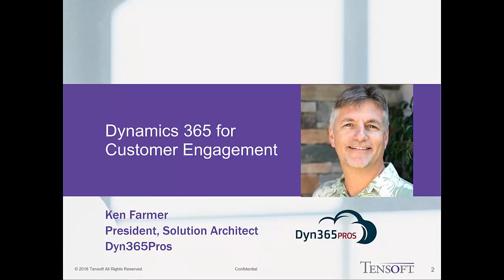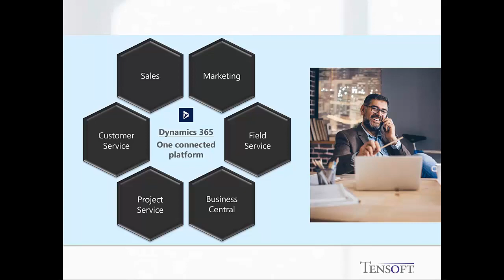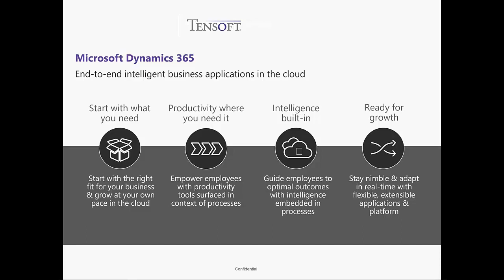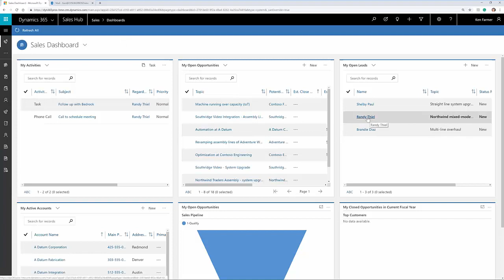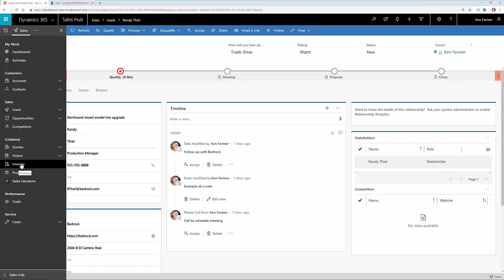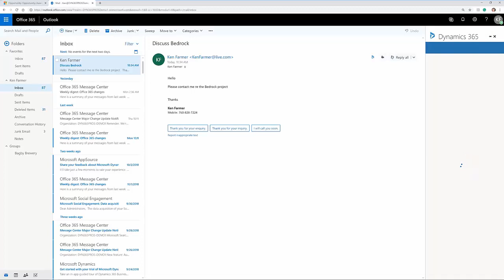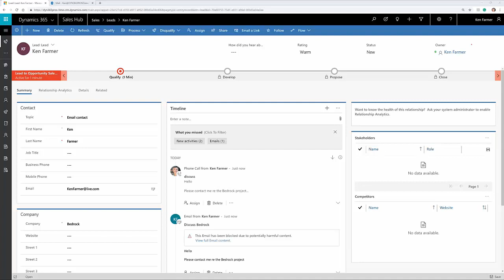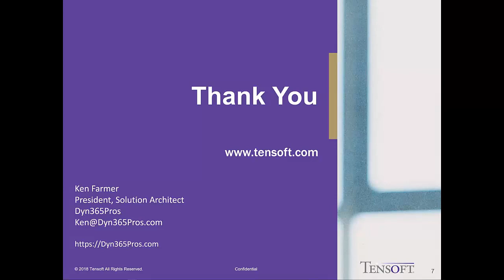Introduction to Dynamics 365 for Customer Engagement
Dyn365Pros presentation from Tensoft's Momentum 2.0 Virtual User Conference: Introduction to Dynamics 365 Customer Engagement, Integration with Dynamics NAV/Business Central, Lead to Opportunity process, Integration with Office 365, and Unified Interface.